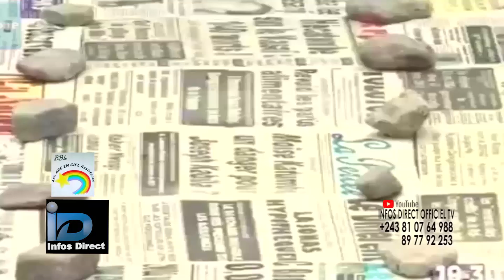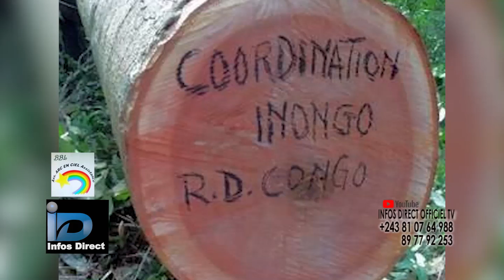Journal Infos Direck parle sur le parcours de muanda nsemi qui a été l’ex député de la RDC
Zuen@zuenatv